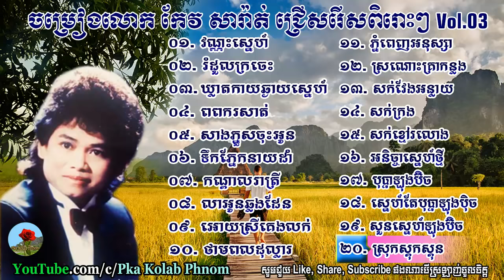Keo sarath song | Keo sarath non stop | Keo sarath collection | Khmer old song Vol.03